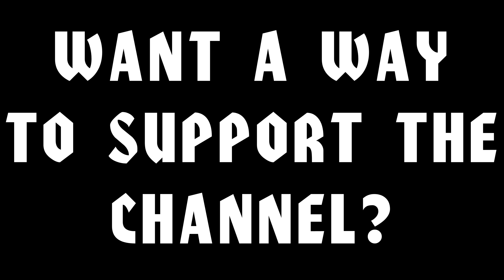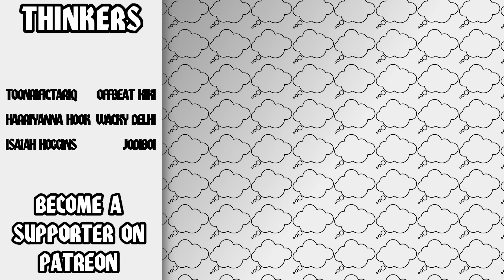Amphibia HOPS to New Heights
With Amphibia wrapping up its season 2, I thought it was time to give it some second thoughts. Anne and the Planters gain some major development and we see some new characters like Marcy and King Andrias as well as Sasha and Grime make their move against the Newtopia kingdom. Does this season make you hop for joy? Watch and find out.

Got That Feeling - Peter Sandberg

Rebecca Rose's channel:@ItsRebeccaRose

Profile Pic by @Suprdee2

00:00 - Opening
01:00 - Amphibia and the Planters
05:03 - Marcy and Sasha
08:41 - The World of Amphibia
11:18 - The Return to Wartwood, The Temples and the Animation
13:50 - True Colors Analysis